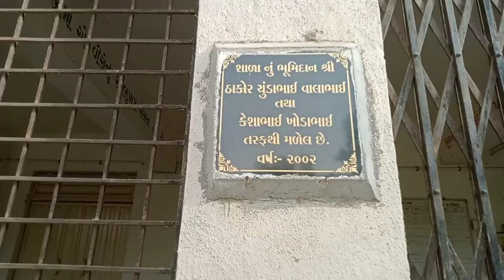my first vlog ni YouTube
my first vlog my first video mera gaon,
my first vlog 1.0,
my first vlog viral trick,
my first vlog aroob jatoi,
my first vlog abu vlog,
my first vlog aunty,
my first vlog arun kaushik,
my first vlog after eid ajmer sharif dargah vlog,
my first vlog abujar gada vlog,
my first vlog nair vlog,
my first vlog casey neistat,
my first vlog college,
my first vlog channel name akshay kumar prajapati vlogs,
my first vlog comedy video,
my first vlog chhotu bhaiya vlogs,
crazy vlogger my first vlog,
my first vlog ever glossips,
my first vlog on gym 01 by ergem vlog,
my first vlog ft basketball,